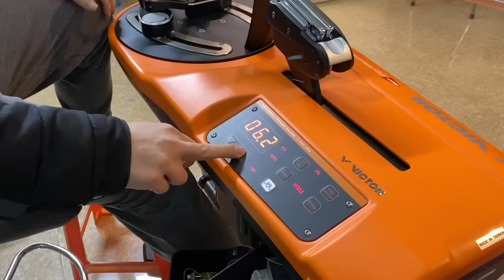TEST CĂNG 15KG VỢT 4U ALP YQ - THỬ THÁCH CỰC ĐẠI CHO CÂY VỢT ALP SPORT | CẦU LÔNG CHÂN ĐẤT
YQ - một cây vợt tầm trung của ALP Sport trong phân khúc dành cho học sinh sinh viên, người mới tập chơi cầu lông hay kể cả những người chơi trung bình cũng đều có thể chơi tốt cây vợt này. Hôm nay sẽ là bài test hạng siêu nặng cây vợt 4U này, mời các bạn cùng theo dõi.
Để mua chính hãng cây vợt này các bạn mua theo đương dẫn sau để tránh mua phải những shop không đảm bảo uy tín nhé.
ALP YQ (Link quốc tế shop mall chính hãng)
hoặc (Link chính hãng shop tại Việt Nam - giao nhanh hơn nhưng giá cao hơn chút)

Ngoài ra các bạn có thể tham khảo các sản phẩm khác tại đây:
Link mua sản phẩm tại đây: ALP RR Hight Tech 200k:
Đây là cây vợt học sinh tốt nhất trong tầm giá 200k